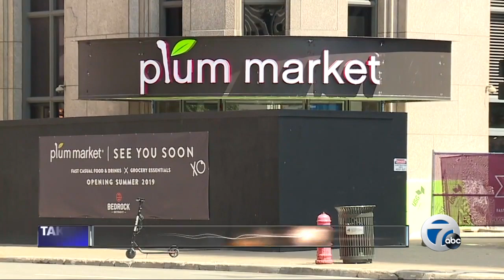7 Action News Latest Headlines | July 3, 9am